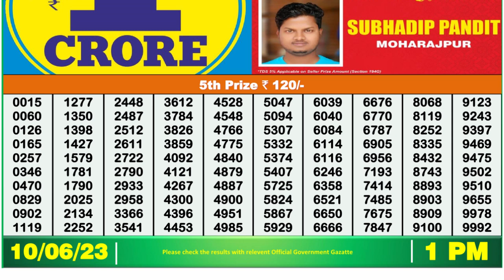Dear Lottery Sambad 1pm today 10.06.23 Nagaland State Lottery Result